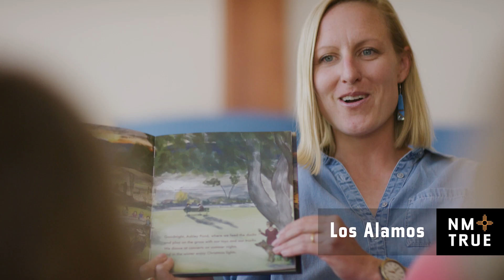A Mountain Town with a Science Problem: Los Alamos is New Mexico TRUE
Music Bed music license